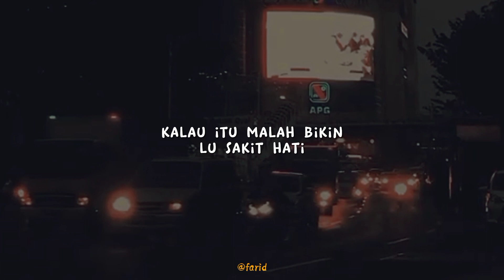Masa Lalu | Story WA | Story Galau